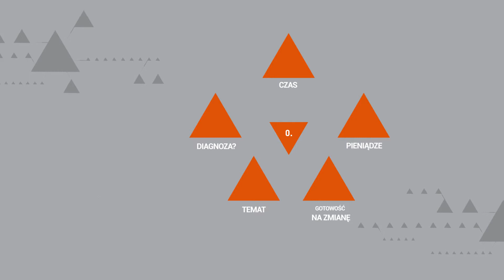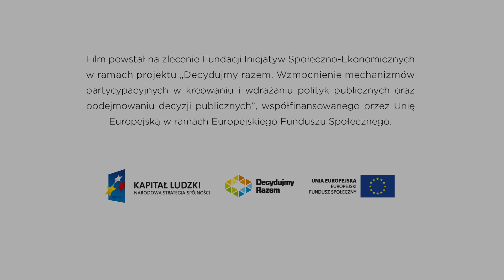Motion graphics - animated typography - Social campaign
Social campaign video with animated typography.